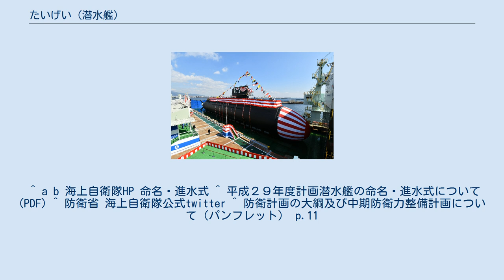たいげい (潜水艦)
たいげい （ローマ字：JS Taigei, SS-513）は、海上自衛隊の潜水艦。
たいげい型潜水艦の1番艦。
艦名は、「大きな鯨」に由来し、この名を受け継いだ日本の艦艇としては、旧海軍潜水母艦の「大鯨」（後に航空母艦「龍鳳」に改装）に続き2代目にあたる。
 そうりゅう型潜水艦11番艦の「おうりゅう」、12番艦「とうりゅう」に続き、GSユアサが開発したリチウムイオン電池を搭載したディーゼル電気推進方式の通常動力型潜水艦となる。
89式長魚雷の後継である最新の18式長魚雷を装備することが見込まれている。
また、潜水艦への女性自衛官配置制限の解除を受けて、居住区内に仕切り等を設け女性用寝室を確保するなど女性自衛官の勤務に対応している。
 「たいげい」は、中期防衛力整備計画（26中期防）に基づく平成29年度計画3000トン型潜水艦8128号艦として、三菱重工業神戸造船所で2018年3月16日に起工され、2020年10月14日、同工場において挙行された命名・進水式において、「たいげい」と命名された。
2022年3月に海上自衛隊に引き渡される予定、配備先は未定。
なお同艦は、「平成31年度以降に係る防衛計画の大綱について」に、建造中であるにもかかわらず試験潜水艦への種別変更予定が記載された。
 ^ a b c d “海上自衛隊の最新鋭3000トン型潜水艦「たいげい」が進水――旧日本海軍の潜水母艦「大鯨」が艦名の由来”. 高橋浩祐. Yahoo!ニュース. 2020年10月14日閲覧。
 ^ “新型潜水艦「たいげい」進水　２２年３月就役―海自”. 時事ドットコムニュース (2020年10月14日). 2020年10月14日閲覧。
 ^ a b 海上自衛隊HP 命名・進水式 ^ 平成２９年度計画潜水艦の命名・進水式について (PDF) ^ 防衛省 海上自衛隊公式twitter ^ 防衛計画の大綱及び中期防衛力整備計画について（パンフレット） p.11